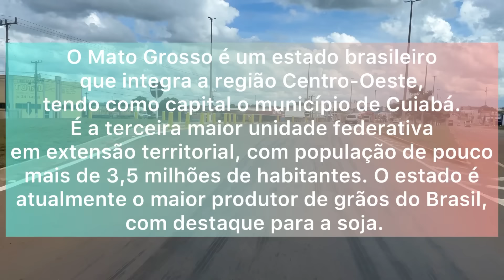DESAPARECIMENTO DE PESSOAS NESSE LUGAR CUIDADO.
QUEM SOMOS??

Somos uma Família tradicional, Eu Mizael, minha esposa Jéssica e o nosso filho Henzzo, que resolvemos largar tudo e construir uma casa sobre rodas em uma kombihome, Vivendo e trabalhando na estrada e desbravando o Mundo e compartilhar nossa história com vocês no estilo vlog, levando um jeito de vida mais simples e leve, conhecendo lugares e fazendo amizade por onde passa, faça parte dessa Familia e vamos juntos nessa aventura.

Caso queira contribuir com o canal qualquer válor.
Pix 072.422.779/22